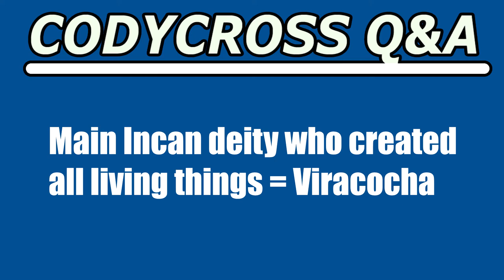Main Incan deity who created all living things (CodyCross Crossword Answer)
Main Incan deity who created all living things answer